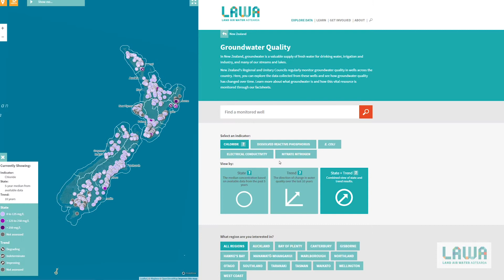Groundwater in New Zealand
In New Zealand, groundwater is a valuable supply of fresh water for drinking water, irrigation and industry, and many of our streams and lakes.